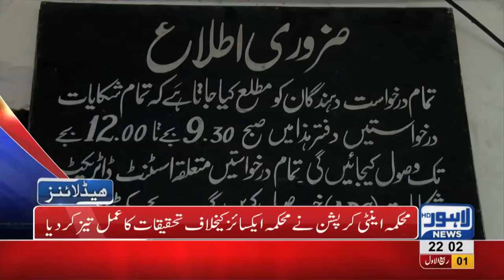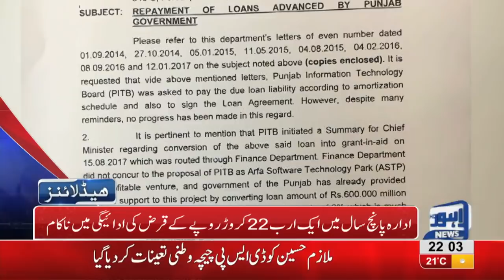10 PM Headlines Lahore News HD – 9th November 2018